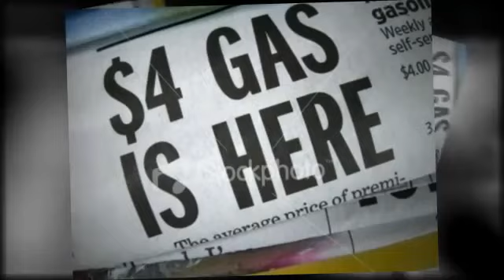The true Behind the "Global Gas Card Tsunami" "JoinToday"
The high cost of gas is burning away the the hard earned cash of all off us.Its Time to Fight Back With Global Gas!!